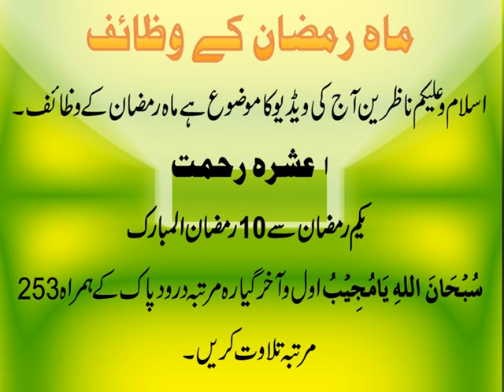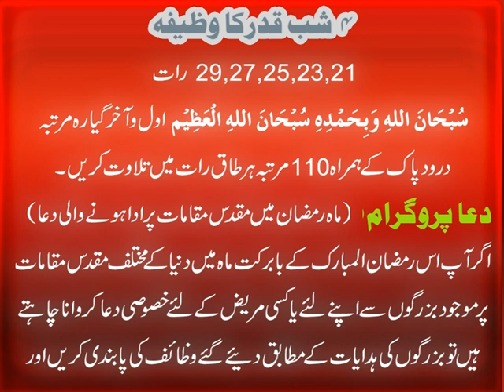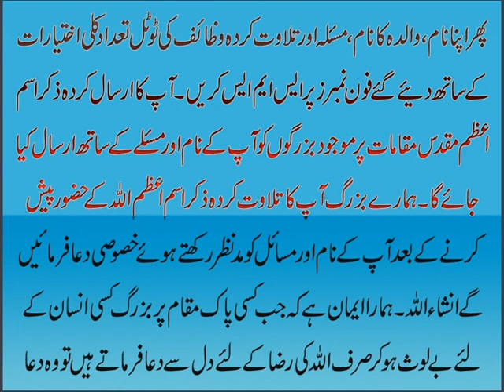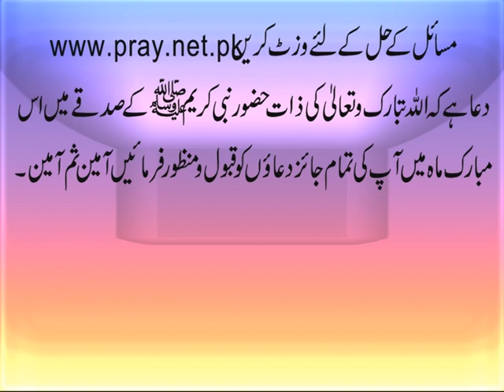Mah e Ramzan Ki Duaen - Shab e Qadar K Wazaif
Aaj ki video main ham Ramzan k 1st, 2nd aur 3rd Ashray ki dua batane jaa rahe hain aur sath hi dunia k bayshumar muqadas muqamat par ada hone wali dua main shamil hone ka tariqa bhi batay ja raha hai. Aap complete video dekhen taa k ap bhi muqadas muqamat par hone wali dua main shamil ho saken.
Ramzan k 1st Ashra Ki Dua (Ashra e Rahmat)
1st Ramzan se 10 Ramzan ul Mubarak
Ism e Azam “Subhan Allah Ya Mujibu” awal o akhir 11 bar darood pak k hamra 253 bar talawat Karen.
Ramzan K 2nd Ashra Ki Dua (Ashra e Maghfirat)
11 Ramzan se 20 Ramzan ul mubarak
Ism e Azam Subhan Allah Ya Tawabu awal o akhir 11 bar darood pak k hamra 607 martaba talawat karain.
Ramzan K 3rd Ashra Ki Dua (Ashra e Nijat)
21 Ramzan se 30 Ramzan ul Mubarak
Ism e Azam Subhan Allah Ya Basitu awal o akhir 11 bar darood pak k hamra 270 martaba talawat Karen.
Shab e Qadar Ki Dua
21, 23, 25, 27, 29 ki raat
Subhan Allahi Wa Bi Hamdihi Subhan Allahil Azeem awal o akhir 11 bar durood pak k hamra 110 bar har taaq raat main tilawat Karen.
Dua Program ki details jannay k liye diye gaye link par click kar k hamari website visit Karen.
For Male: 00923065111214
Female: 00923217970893